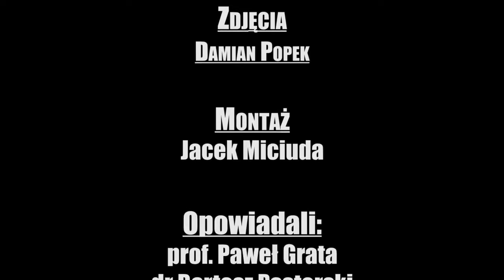Historia polskiego przemysłu naftowego w XX wieku | Historia sektora energii #2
Zapraszamy do zapoznania się z kolejnym podcastem w ramach projektu "Historia sektora energii", którego Sponsorem Strategicznym jest Bank Gospodarstwa Krajowego, natomiast Partnerem - Fundacja PGE.
Tematem dzisiejszego odcinka jest historia polskiego przemysłu naftowego w XX wieku. Gośćmi podcastu są prof. dr hab. Paweł Grata oraz dr Bartosz Pasterski z Uniwersytetu Rzeszowskiego.
Sytuacja polskiego przemysłu naftowego po odzyskaniu niepodległości była trudna. Odcięcie od przedwojennych rynków zbytu, słabość rynku wewnętrznego oraz zwiększająca się rywalizacja na rynkach zewnętrznych skutkowały niewielką rentownością i sukcesywnym spadkiem rozmiarów produkcji. Nowym zagrożeniem stała się też konkurencja, która pojawiła się ze strony wspieranego przez władze państwowe przemysłu gorzelniczego, forsującego koncepcję wprowadzenia do obrotu mieszanek paliwowych zawierających spirytus. Ich wejście na rynek, mimo sprzeciwu firm naftowych, oznaczało konieczność zastępowania części benzyny spirytusem i ograniczenie możliwości jej sprzedaży na rynku wewnętrznym. Negatywne tego skutki były konsekwentnie podnoszone przez przedstawicieli branży naftowej. Dopiero poprawa koniunktury w II połowie lat 30. pozwoliły na stopniową zmianę postrzegania spirytusowych mieszanek napędowych. W warunkach rosnącego popytu wewnętrznego przy relatywnie stałej wielkości wydobycia możliwe stało się znaczące ograniczenie eksportu paliw, a spirytus mógł stać się pożądanym dodatkiem do mieszanek napędowych, co potwierdzał wzrost jego zakupów przez firmy naftowe.
Rozmowę prowadzi red. Adam Cyło.
Serdecznie zapraszamy!

Zdjęcia: Damian Popek
Montaż: Jacek Miciuda

Instytut Polityki Energetycznej im. Ignacego Łukasiewicza (IPE) prowadzi projekt „Historia Sektora Energii”. Okazją jest ogłoszony przez polski Sejm „Rok Ignacego Łukasiewicza” i 200 rocznica urodzin, pioniera światowego przemysłu naftowego. Realizacja projektu możliwa jest dzięki Bankowi Gospodarstwa Krajowego i Fundacji PGE. W ramach projektu powstaje cykl podcastów, w których grupa znanych badaczy (historyków, specjalistów ds. turystyki czy energetyki, a także praktyków biznesowych) mówi o historii sektora, ale też o współczesnych inspiracjach osobą i działalnością Łukasiewicza.
Zwieńczeniem projektu będzie wydanie specjalnego numeru anglojęzycznego czasopisma naukowego „Energy Policy Studies” z wszystkimi przygotowanymi artykułami w dwóch wersjach: drukowanej i elektronicznej. Czasopismo zostanie przekazane do najważniejszych bibliotek na całym świecie. Artykuły będą także dostępne na stronie Instytutu Polityki Energetycznej oraz w jego mediach społecznościowych.